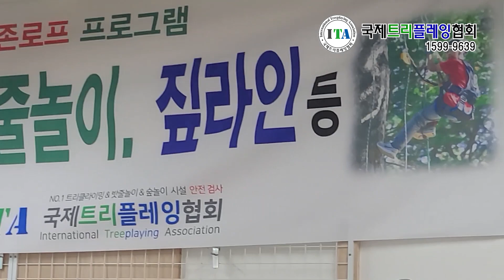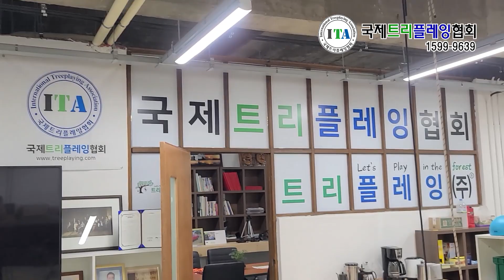트리클라이밍 구조용(지도자용) 하네스 셋팅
글로벌 No.1  ITA 국제트리플레잉협회

트리플레잉(TREEPLAYING)이란?
TREE(나무)와 PLAYING(놀이)의 합성어로
나무와 로프등을 이용한 모든 나무놀이 프로그램을 말합니다.
트리플레잉은 "3S", Safety Safety Safety 지향합니다.

나무와 로프를 이용한 프로그램 관련 안전규정과 인증,
맞춤 전문가 양성을 실시하고 있습니다.

Global No.1 트리플레잉(주)는 ITA국제트리플레잉협회 양성과정을 함께합니다.

YOUTUBE채널 : 트리플레잉TV

[출처]
(music)